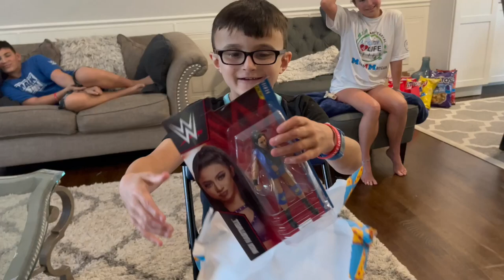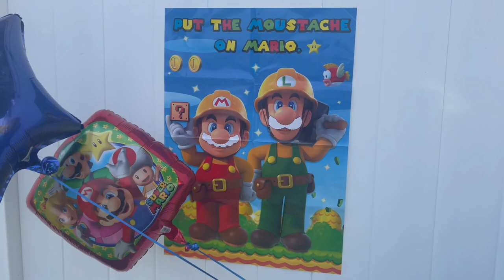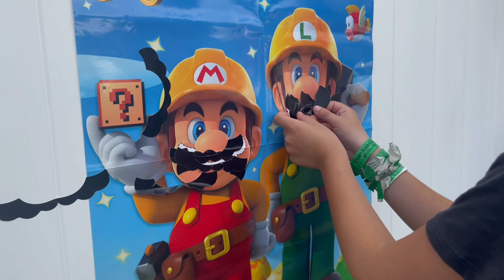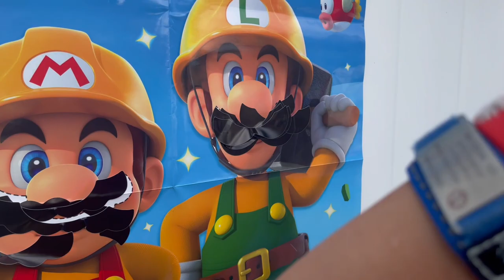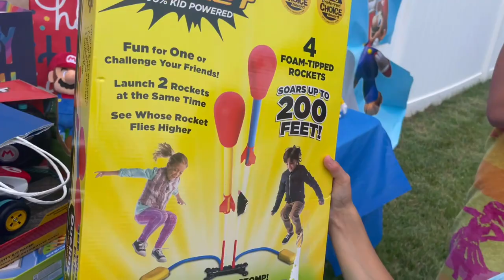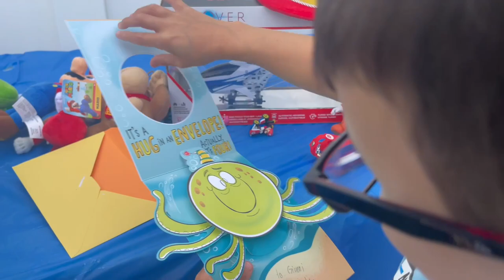Super Mario Bros. Birthday Party!! Gianni turns 7!! ♥️🥳💚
Gianni turned 7 years old this weekend! We celebrated with his friends and family!!! This years theme was Super Mario Bros! ♥️💚

Watch G open presents, swim, hit the piñata, play pin the mustache on Mario and Luigi and more!!